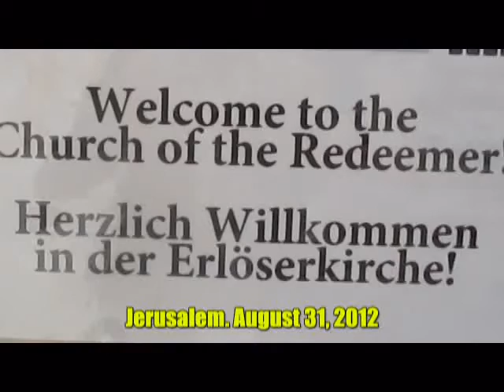The Lutheran Church of the Redeemer is the second Protestant church in the Old City of Jerusalem